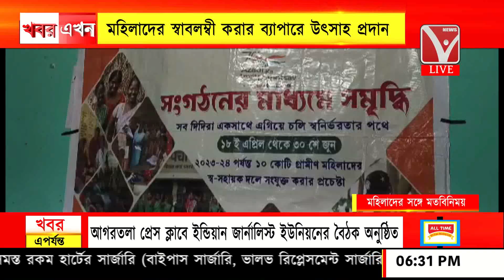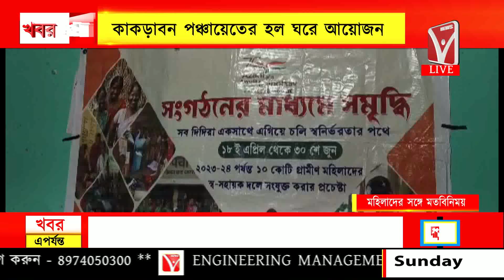স্ব সহায়ক দলের মহিলাদের সঙ্গে মতবিনিময়, কাকড়াবন পঞ্চায়েতের হল ঘরে আয়োজন